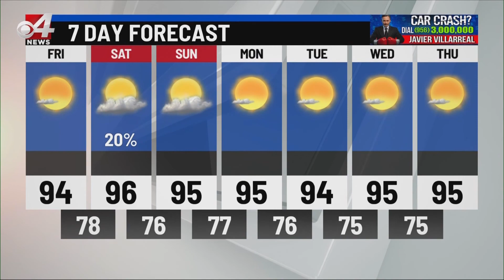CBS 4 AM Weather (07/31/2020)